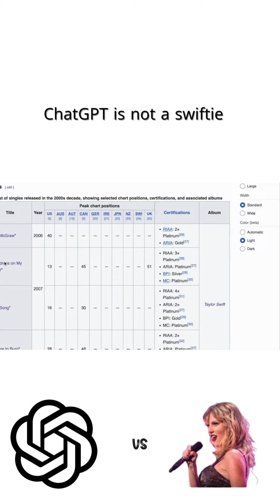ChatGPT is not a swiftie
AI might be smart, but double-checking is the real power move! 🔍🤖 Don’t let a mistake go viral!

In this video, we explore the importance of double-checking AI-generated information. While AI can be incredibly powerful and efficient, it’s not infallible. Mistakes can happen, and when they do, they can spread quickly and cause significant problems.

Join us as we dive into real-life examples of AI errors, discuss best practices for verifying AI outputs, and share tips on how to maintain accuracy and credibility in your work.

Whether you're a business professional, a tech enthusiast, or just curious about AI, this video will provide valuable insights on why trust but verify should be your mantra.
Hi, I'm Elinor and I'm an information specialist, I love to share useful tools and reviews.

Don't forget to use Rakuten when shopping online! for 20$ after your first order